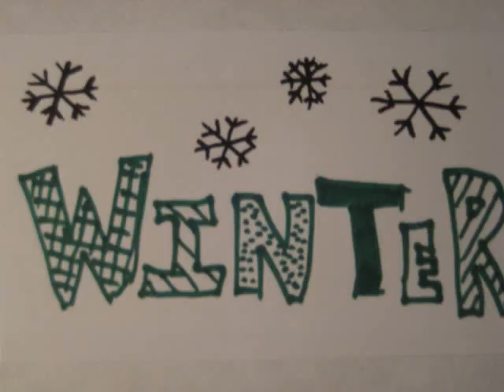Airedale Peso and his Winter Wonderland, Terrier snow winter fun outside Justin Bieber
Peso Airedale Terrier enjoy his backyard Winter Wonderland!! Snow snowing dog loves running cute puppy pup hockey playoffs basketball CKC AKC Canada Canadian